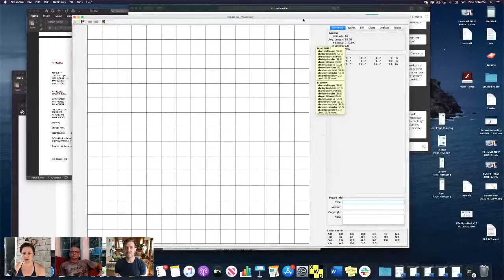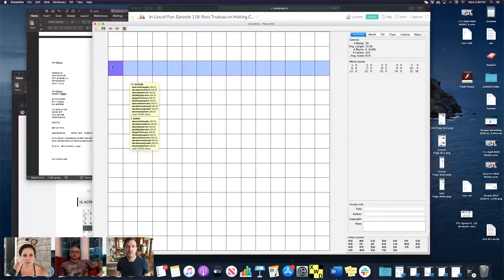In Lieu of Fun, Episode 118: Ross Trudeau on Making Crosswords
Wherein we are joined by crossword puzzle designer Ross Trudeau!

Ross is a writer and digital media producer at Match Education, where he creates open source education resources for teachers. In recent years, he’s produced edu-toons at Match Minis and edu-development classes at Match Schoolhouse.

On the side, Ross makes crossword puzzles. Many more puzzles than is likely healthy. His grids have appeared in outlets such as the New York Times, Wall Street Journal, Los Angeles Times, Universal Crossword, Southampton Review, METER Magazine, and other print and online sources. He also mentors aspiring crossword constructors. (Reach out if that’s you!)

Ross also enjoys reading, bouldering, playing soccer, and writing essays like this one about his wonderful dad. On the side of the side, he is studying towards his MFA in creative non-fiction at Emerson.

Ross lives in Cambridge, MA with an objectively bad cat named Ruby, whom he loves dearly. You can follow him on Instagram and Twitter and the Facebooks.